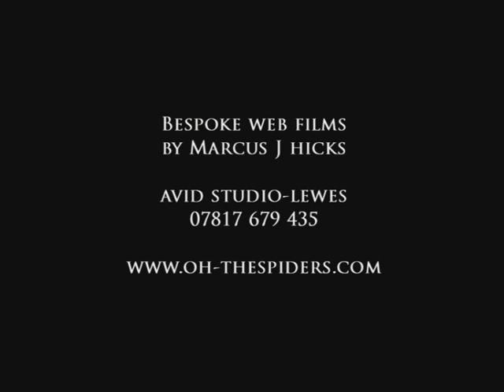Marcus Hicks Showreel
Filmmaker Marcus Hick's showreel